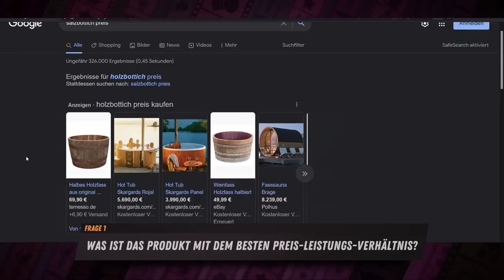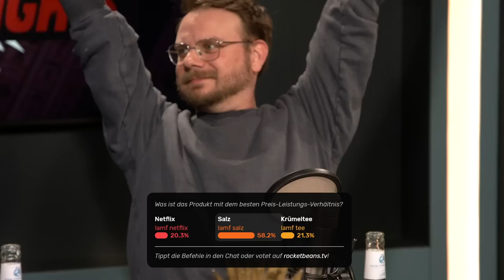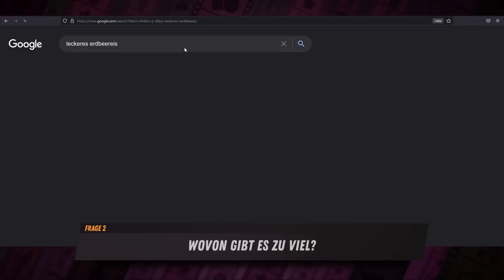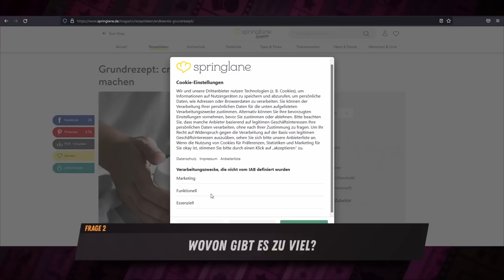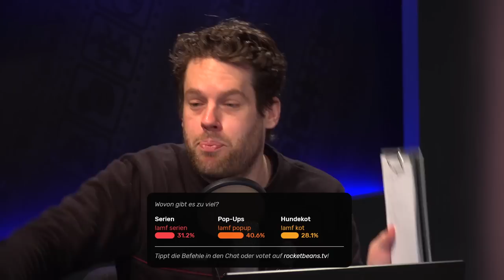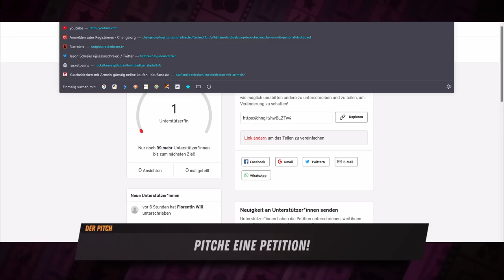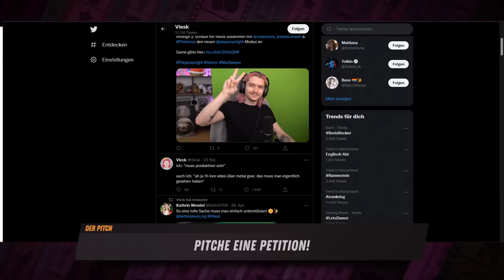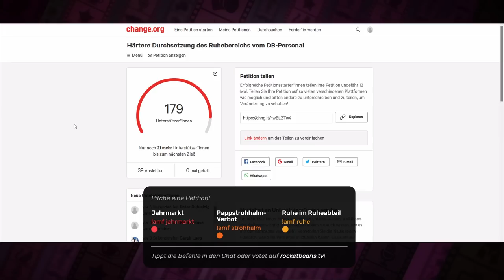So stellt dich NIEMAND ein! | Alles Mögliche Fights #15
Die drängendsten Fragen des Lebens – sie werden in dieser Folge ALLES MÖGLICHE FIGHTS ein für alle Mal geklärt. Die Olympioniken der Rhetorik Florentin Will, Etienne Gardé und Lars Paulsen treten im Wettstreit der Argumente gegeneinander an. Zu klären sind: Was ist das Produkt mit dem besten Preis-Leistungs-Verhältnis? Wovon gibt es zu viel? Und: Wie kann man am besten beim Bewerbungsgespräch punkten? Getoppt wird der drollige Debating-Spaß mit einem Pitch: Welche Petition braucht die Welt?
Wer hier die besten Antworten liefert, entscheidet aber nach wie vor der Live-Chat.